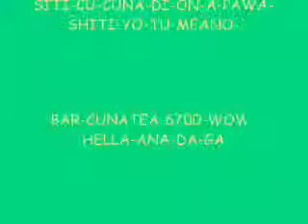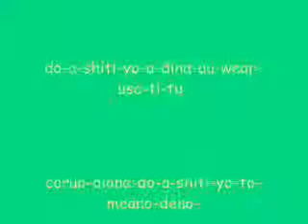Dream5-Koi no Dial 6700 eh lyrics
its japanese again.